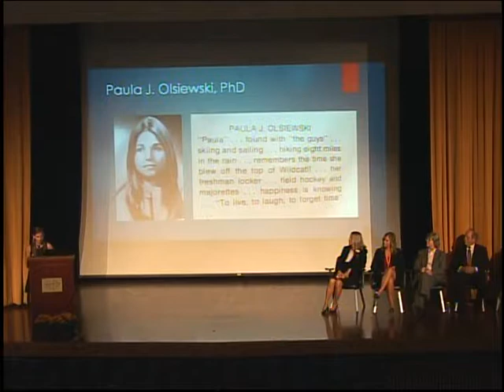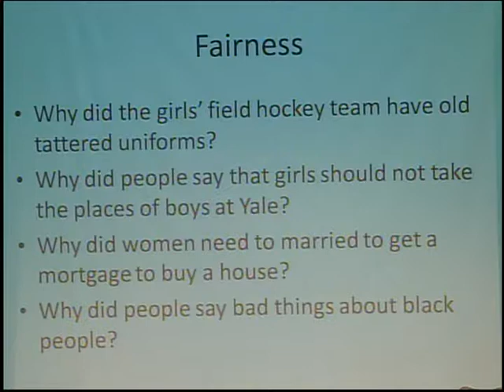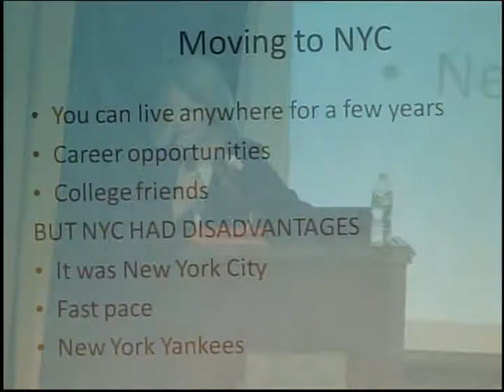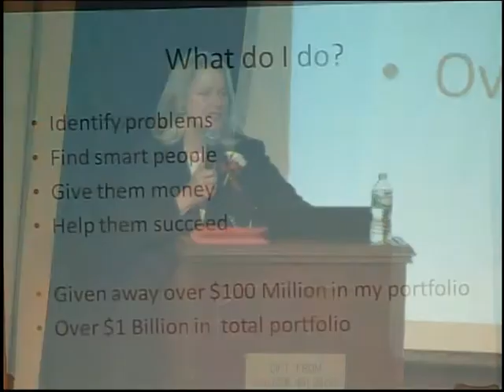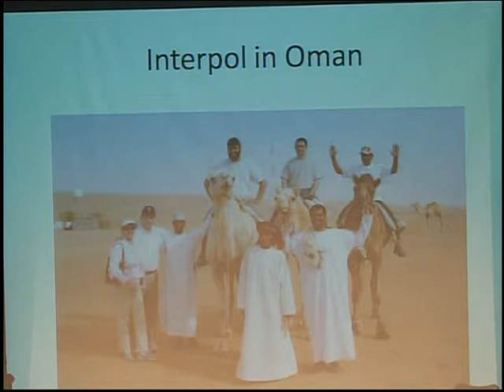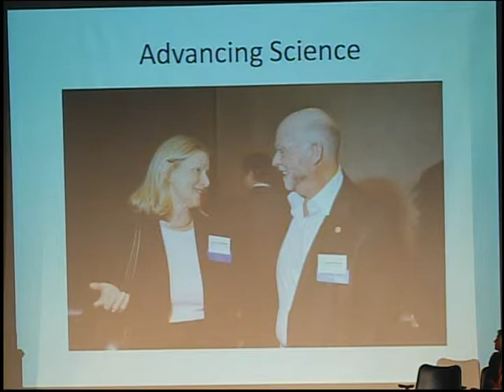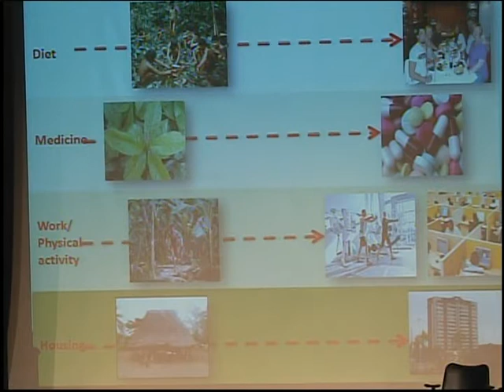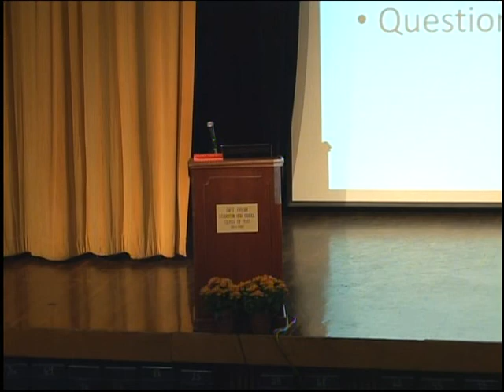Stoughton High Hall of Fame Induction Ceremony (2014)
Dr. Paula J. Olsiewski, class of 1971, was inducted into the Stoughton High Hall of Fame for Extraordinary Achievement in a ceremony held October 17, 2014 in the SHS auditorium. Video production by Kevin Bechet.